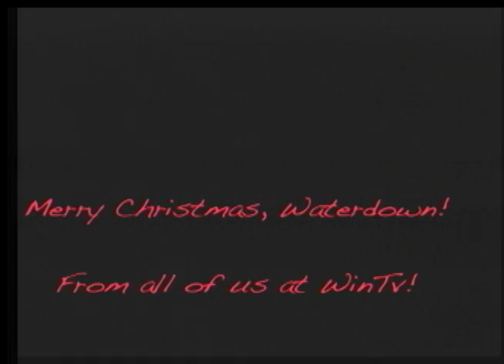WINTV Dec. 20, 2012.mov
WINTV Dec, 20, 2012